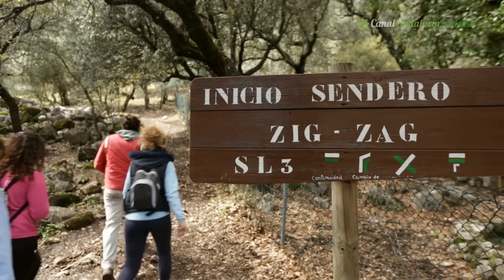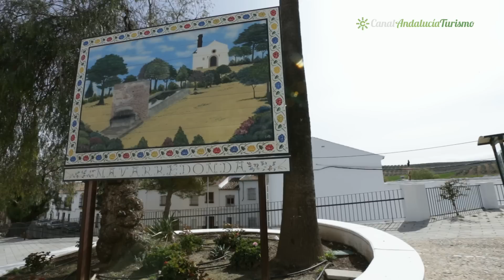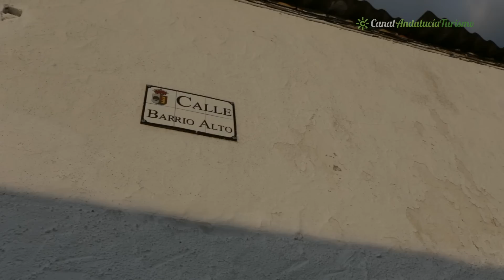Sierra Sur. Algámitas y El Saucejo, el gran peñón. Sevilla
El gran peñón que da nombre a este municipio es el principal atractivo con el que se encontrará el visitante, ubicado cerca de la Sierra el Tablón y limitando con las provincias de Cádiz y Málaga, Algámitas es un destino ideal para los amantes de la naturaleza y el turismo rural en estado puro. Los restos arqueológicos que han aparecido en sus alrededores indican que en la localidad hubo asentamientos humanos desde la Prehistoria. Hachas, cerámicas fenicias así como vestigios romanos y musulmanes, son algunas de las joyas del pasado que ha conservado la villa. Posee un casco urbano que se distribuye por una calle principal orientada hacia la zona central donde encontraremos el monumento más destacado del municipio, es la Iglesia del Dulce Nombre de Jesús. En su entorno natural se puede disfrutar de la naturaleza en el complejo turístico de Montaña, El Peñón y también en el Cortijo El Rosario lugares donde podremos realizar senderismo, escalada, rápel, rutas a caballo o tiro con arco. Y todo ello en un marco natural formado por bosques de encinas y quejigos. De su gastronomía hay varios platos que el visitante deberá degustar al formar parte de su tradición culinaria, son la berza, los troncos con acelgas, la porra algamiteña o la carne el salsa.
El municipio sevillano de El Saucejo, que en su origen se llamó La Puebla del Saucejo, está compuesto, además de por su núcleo principal de población, por las aldeas de La Mezquitilla y la de Navarredonda, sus tierras se encuentran a orillas del río Corbones y ya fueron habitadas en tiempos prehistóricos. En el recorrido por las calles de los tres núcleos urbanos que conforman El Saucejo, los edificios más interesantes son, la Iglesia Parroquial de San Marcos, un templo que mandó construir el Duque de Osuna en el siglo XVII y que se encuentra en la calle Cardenal Espinola de El Saucejo, con portada de estilo barroco, la Ermita de San José, en la aldea de Navarredonda y fechada en el siglo XVIII; y la Fuente del Moro, en la aldea de Mezquitilla, que es el único resto de origen musulmán que se conserva en el municipio. Los aficionados a la artesanía tradicional encontrarán en El Saucejo trabajos de cerámica, de ebanistería y de guarnicionería. El viajero que quiera degustar los manjares más típicos de la gastronomía de este municipio tendrá que probar la porra, el salmorejo, el cocido de tagarninas y los troncos de berza con tocino, manteca de cerdo, judías blancas, garbanzos, acelgas y chorizo.